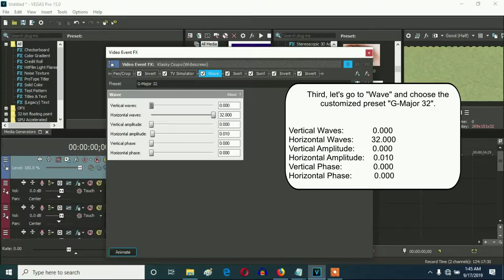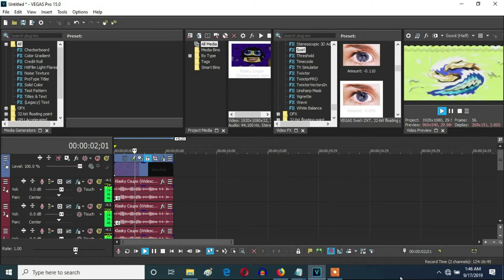How To Make G-Major 39 (G-Major 32 + G-Major 7 Version) On Vegas Pro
Let's learn how to make G-Major 39 (G-Major 32 + G-Major 7 Version).

Optional Pitches:

-8
-6
-5
-3
-3
0
0
3

Pitches:

-8
-6
-5
-3
0
3